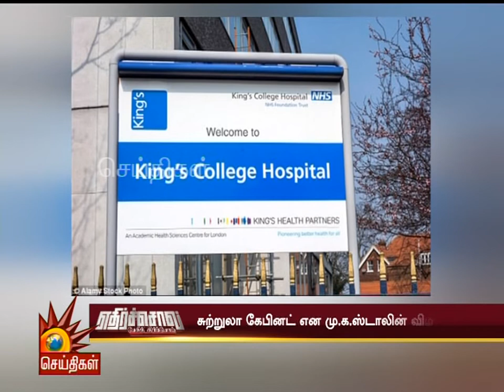முதலமைச்சரை தொடர்ந்து வெளிநாடு செல்லும் அ.தி.மு.க அமைச்சர்கள்! | Ethirsol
முதலமைச்சரை தொடர்ந்து வெளிநாடு செல்லும் அமைச்சர்கள்- சுற்றுலா கேபினட் என மு.க.ஸ்டாலின் விமர்சனம்

எதிர்ச்சொல் | சிறப்பு விவாதம்- 6/9/2019

பின் தொடருங்கள் -